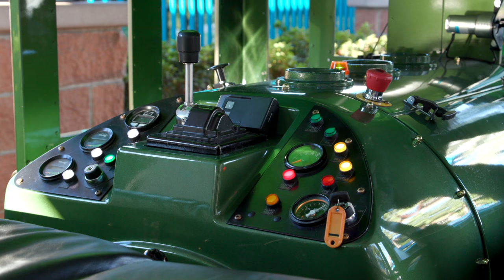Downtown Aquarium - Houston, TX Electric Eel Train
E.C.P.H. Landry's Houston Downtown Aquarium.

Chance Rides manufactures diverse amusement ride products, including trains, trams, carousels, thrill rides, observation wheels and roller coasters that are enjoyed all over the world. With over 60 years of legacy and talent, our dedicated leadership, management and skilled workforce serves customers, including stand-alone attraction venues across the globe and large and regional theme parks, family entertainment centers, zoos and aquariums. Our team has manufactured, delivered and installed over 3,000 amusement rides and people movers. Chance Rides is based in Wichita, Kansas, in the heart of North America.